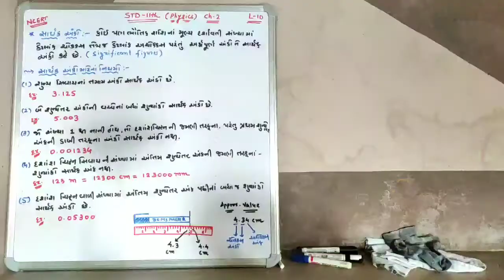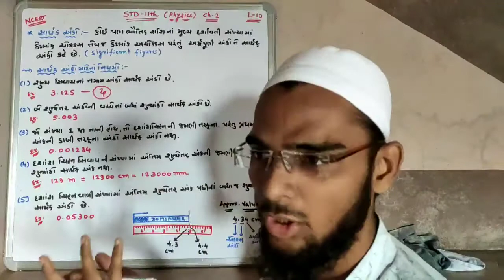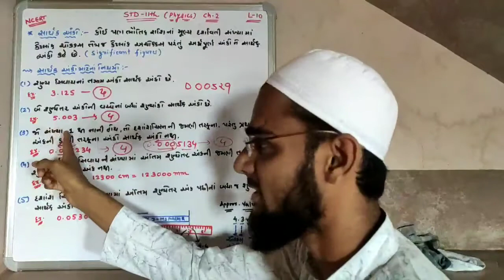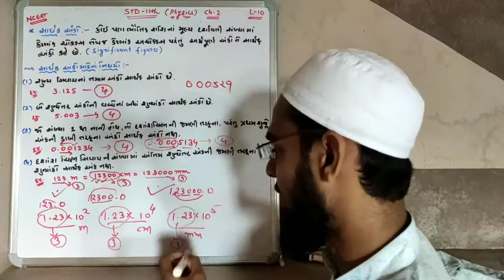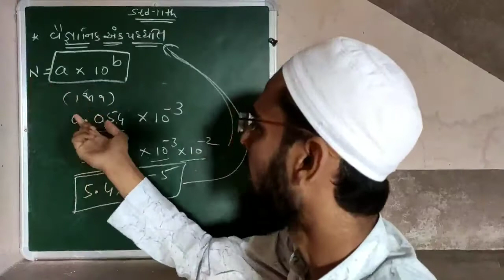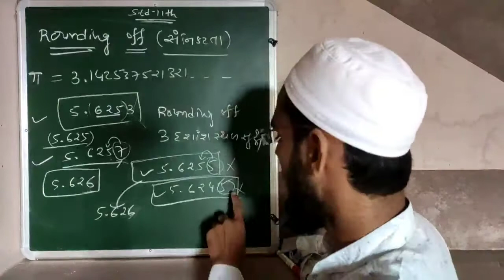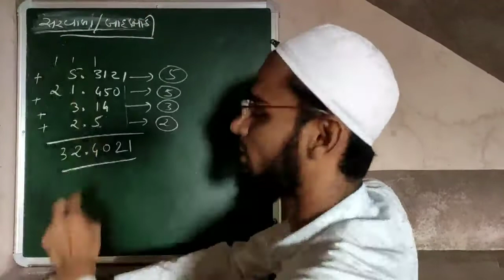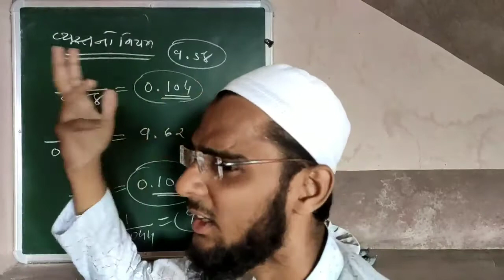std-11|| physics|| chapter-2 units and measurement part-10 ncert gujarati medium